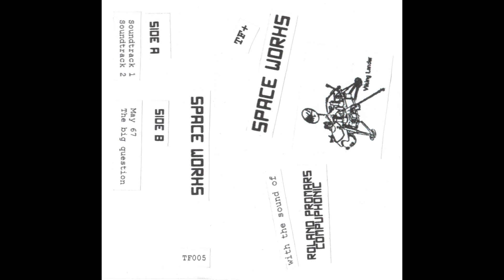TF+ - Space Works (2023)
1. Soundtrack 1 0:00
2. Soundtrack 2 3:30
3. May 67 (A beetle in space) 5:56
4. The big question 9:14